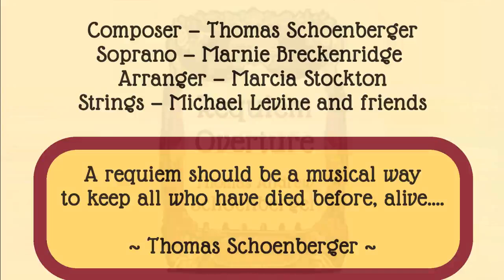Requiem Overture (Official) Composer Thomas Schoenberger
The overture to a complete requiem written over the past few months
The singers are picked and the choral arrangements composed. TBH, only in my head so far, but soon...
 Special Guests on the Requiem include Michael A Levine,Marnie Breckridge, Marcia Stockton and Ian Maksin

To purchase the music you hear, please go here V